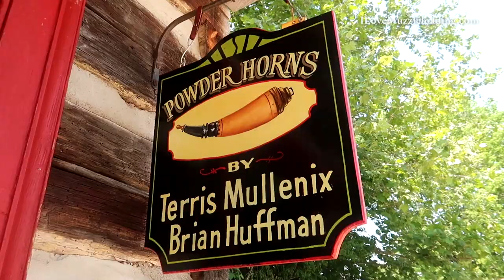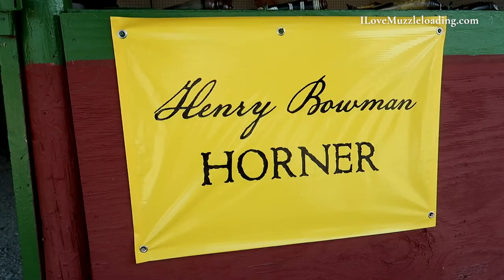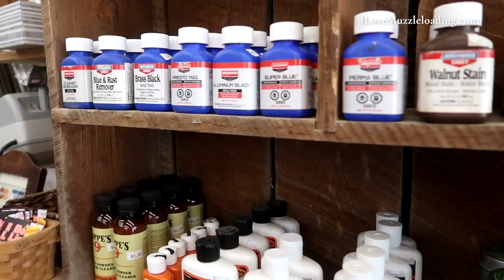Sights and Sounds from the NMLRA 2023 Spring National Shoot | Muzzleloading Competition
VIDEO CHAPTERS